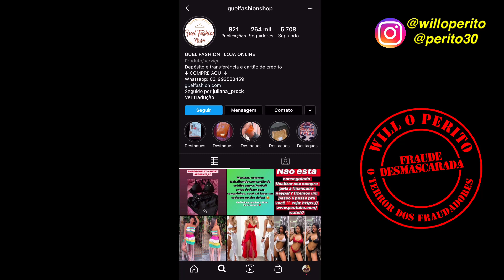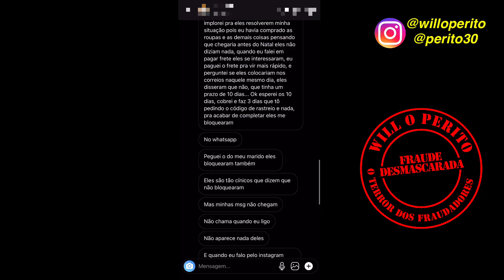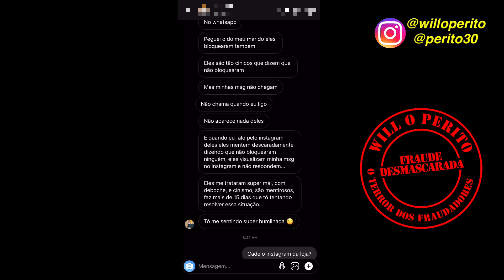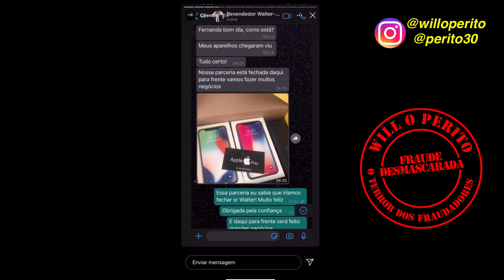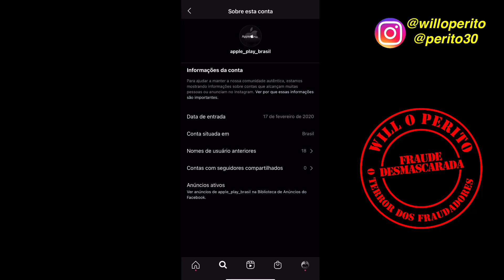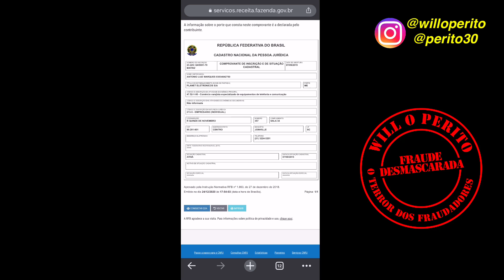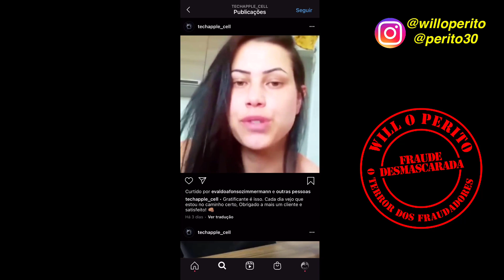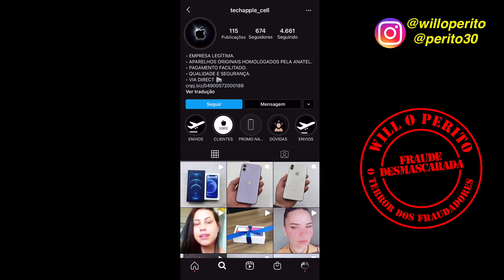5 LOJAS QUE APLICAM GOLPES NO INSTAGRAM - Coisas que ninguém te conta, segredos revelados, cuidado!!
Fala pessoal, nesse vídeo trago 5 lojas que aplicam golpes no isntagram, dicas incríveis pra você se proteger e nunca cair nesse tipo de golpe.

Loja de produtos Apple e Xiaomi - Informe que veio pelo @willoperito e ganhe desconto: